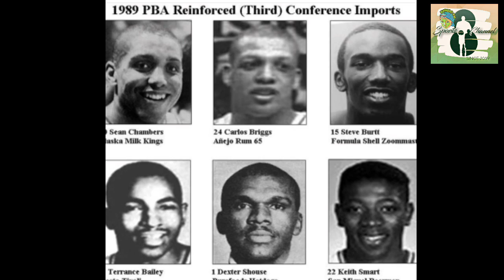SEAN CHAMBERS MR 100 PERCENT | ALASKA | PLUS SHOES GIVEAWAY!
PLEASE ALWAYS SUPPORT YUNG MGA YOUTUBER NA MAY MGA GANITONG KLASENG CONTENT.